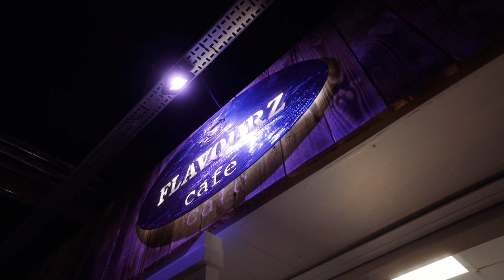Supported Internships - Hull City Council - Steven's Story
This is Steven's story on his supported internship with Hull City Council.